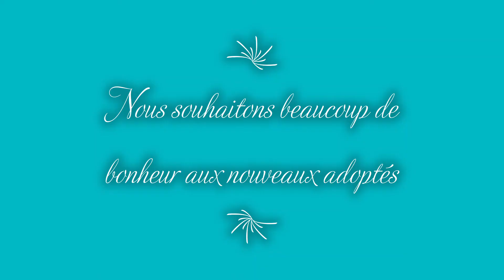Voyage du 31 juillet 2021 Galgos Sans Famille, Association de Sauvetage des Lévriers Espagnols.